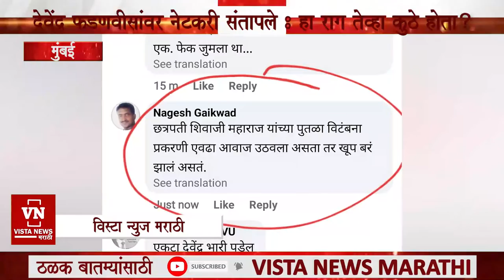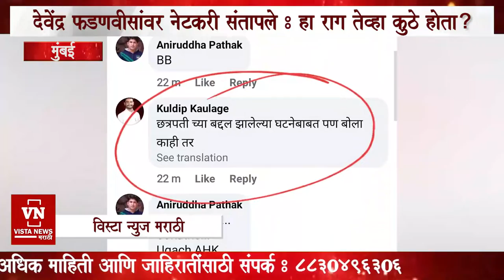नेटकरी संतापले : अहो फडणवीस साहेब तुमचा हा राग तेव्हा कुठे होता ? हाच आक्रोश तेव्हा का नाही दिसला ?